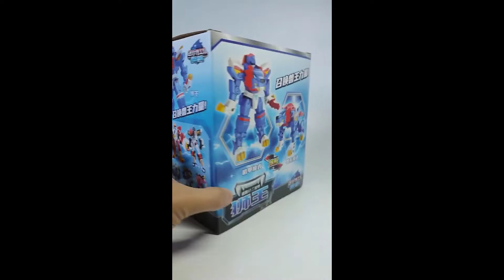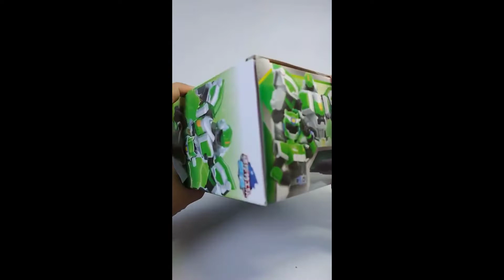Unique toys that every child will love #3